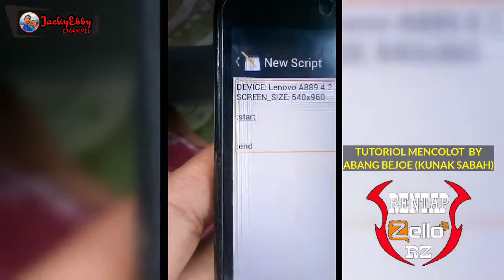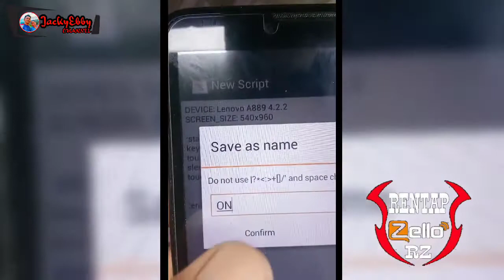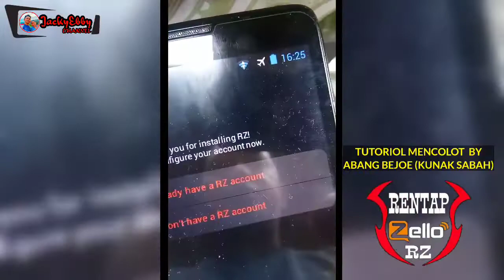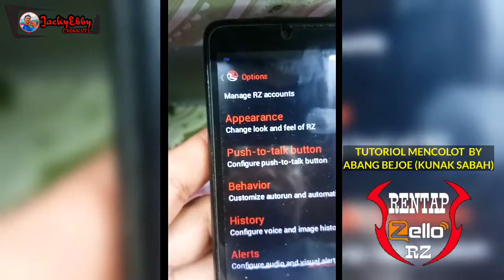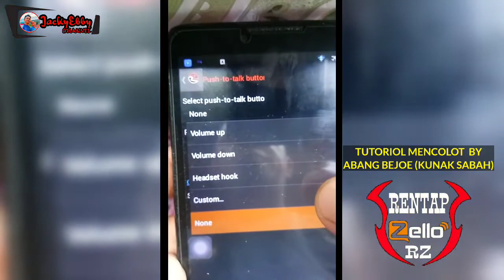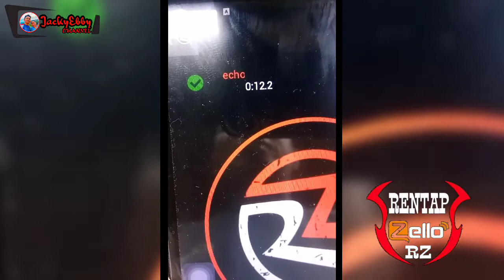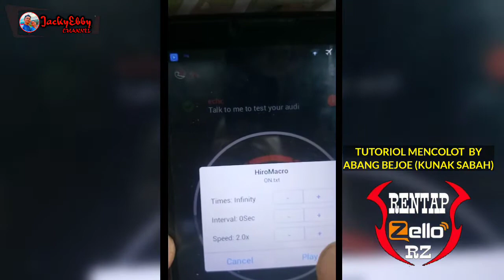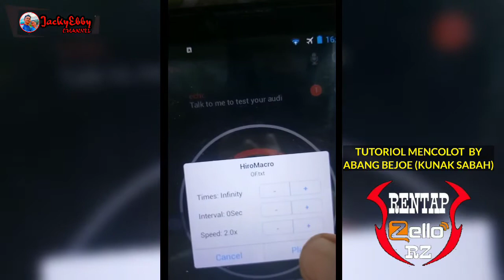TUTORIAL HIROMACRO CARA BUAT ZELLO MENCOLOT | ABG BEJOE | ZELLO PUSHTOTALK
Teknik ini diKongsikan Abang bejoe dan mendapat kebenaran untuk diupload di Youtube channel.

Untuk rakan-rakan zellover yang suka berracing atau mencolot di channel besar Contoh Rentap Zello,Zello Colot ,Msb- Mana si buyul sesuai pelajari teknik yang mudah ini.

UNTUK LINK APK CEK DI KOMEN

Pastikan handphone anda sudah root.
Saranan cari model handphone support Rom kit kat.

Peringatan Setting ini tidak menjamin anda mencolot balik-balik melainkan Jaringan internet anda kuat.